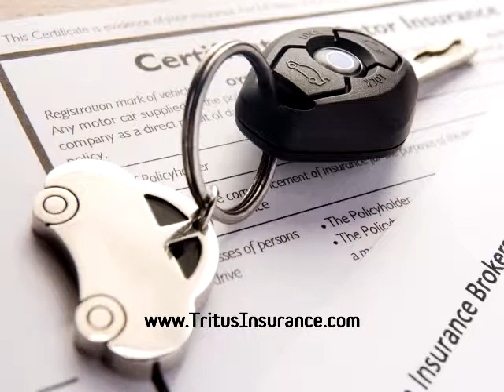Cheap Imported Car Insurance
About how much is imported car insurance? Which companies offer imported car insurance. What to know before buying cheap imported car insurance. Imported car insurance quotes at TritusInsurance.com